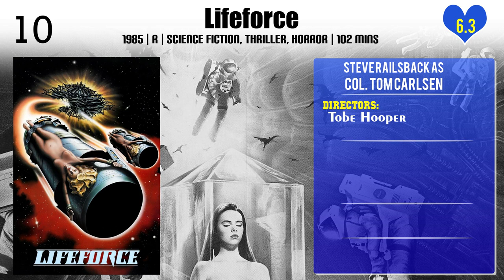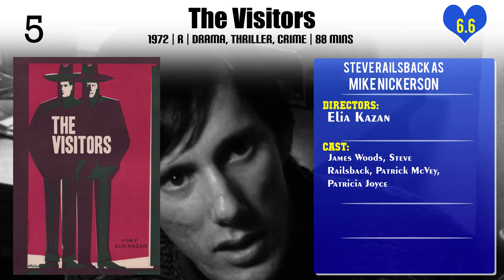Steve Railsback Top 10 Movies | Best 10 Movie of Steve Railsback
Top 10 Movies of Steve Railsback

Find the list of movies by Steve Railsback you can find more information, movie trailers, posters, reviews, youtube links in below link.

Please Comment down your favorite movie of Steve Railsback